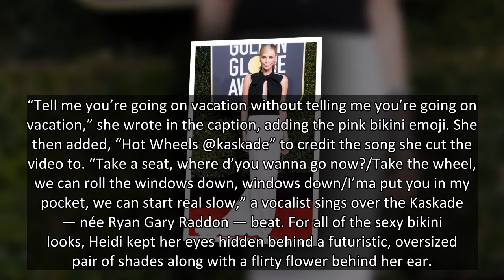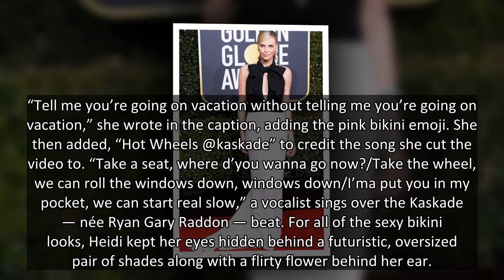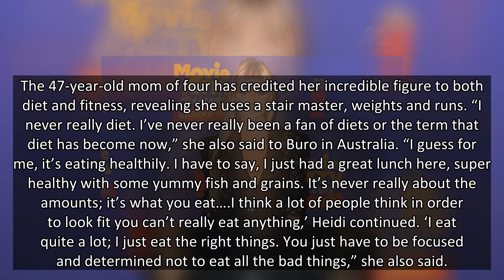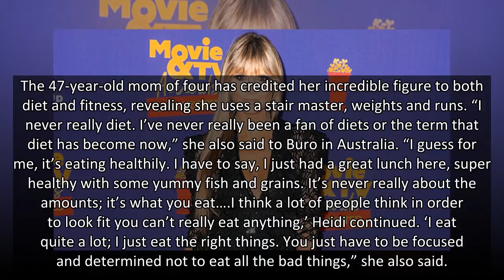Heidi Klum, 47, Looks Amazing As She Models 15 Different Bikini In Sexy New Video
Heidi Klum’s still got it! The German-born model sizzled in this super sexy Instagram post that looked like it could be on the cover of ‘Sports Illustrated’!
Heidi Klum, 47, is one of the world’s top models for a reason! The blonde bombshell looked absolutely incredible as she modeled a slew of different bikini styles (15, to be exact) in a new video posted on Thursday, July 15. Her toned abs were on full display as she moved and danced in the .GIF like post, rocking every shade and print under the sun from a dusty rose, bright orange, zebra, tie dye and many more.
“Tell me you’re going on vacation without telling me you’re going on vacation,” she wrote in the caption, adding the pink bikini emoji. She then added, “Hot Wheels @kaskade” to credit the song she cut the video to. “Take a seat, where d’you wanna go now?/Take the wheel, we can roll the windows down, windows down/I’ma put you in my pocket, we can start real slow,” a vocalist sings over the Kaskade — née Ryan Gary Raddon —